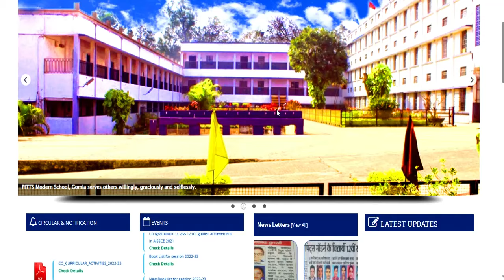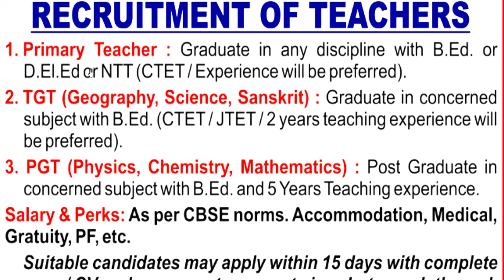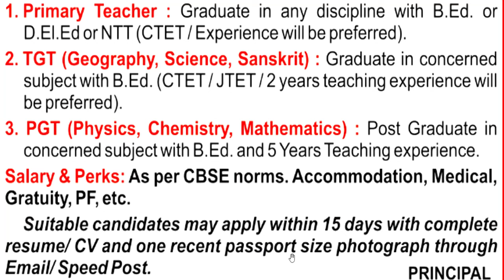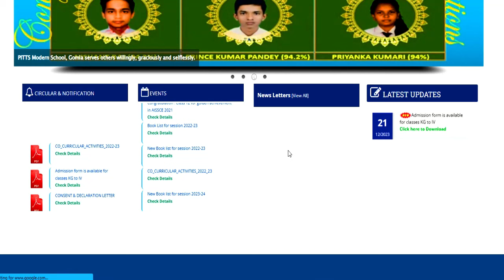New 🔥School Teachers Vacancy out 2024 | Salary + Residence + Medical | NTT PRT TGT PGT POST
School Teachers Vacancy out 2024 | Salary + Residence + Medical | NTT PRT TGT PGT POST | NO Application Fee